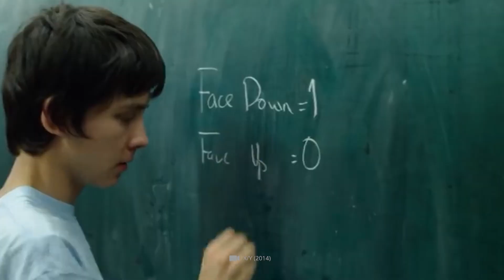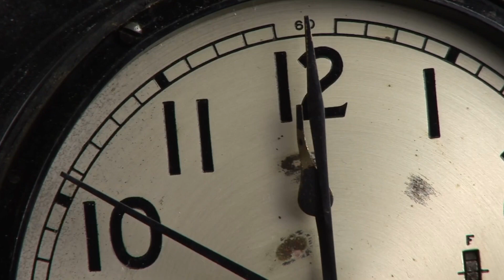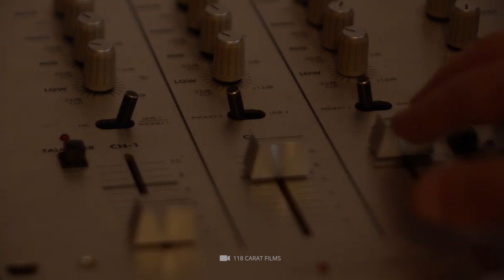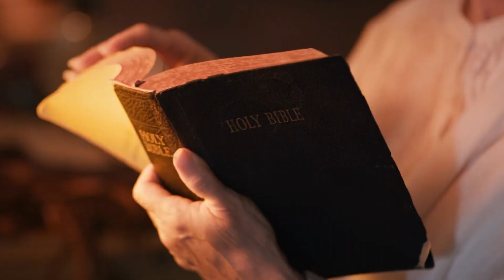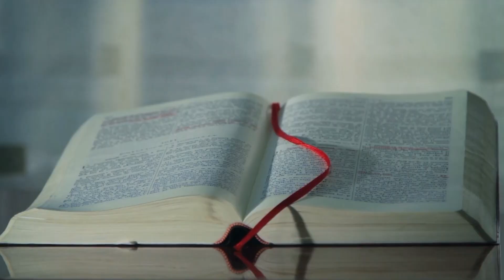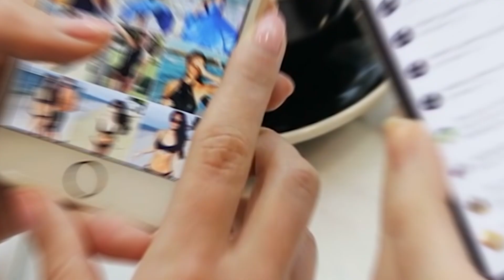Scientists Explain What Actually Happens When You Die!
Death is an integral part of life. At the same time, dying has always been accompanied by some central questions that we cannot all answer. What exactly happens when we die? How do we feel when we leave life? And last but not least: is there really such a thing as life after death?